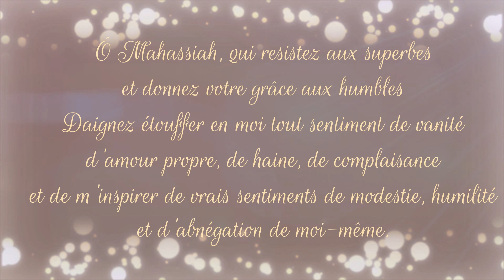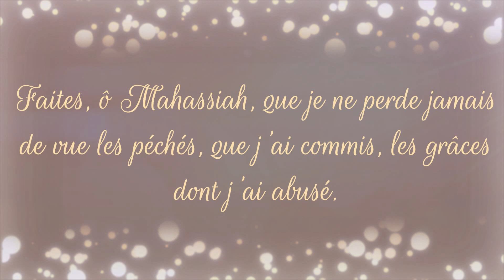Prière à l'Ange Mahassiah par Stéphanie Nanie